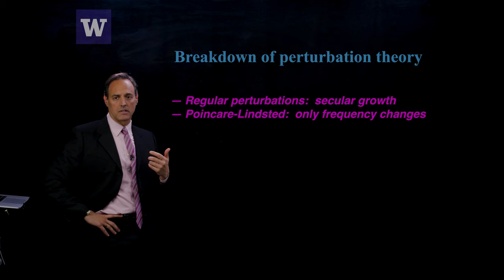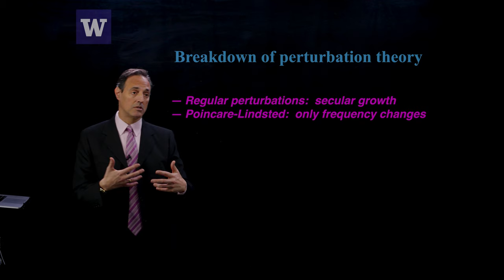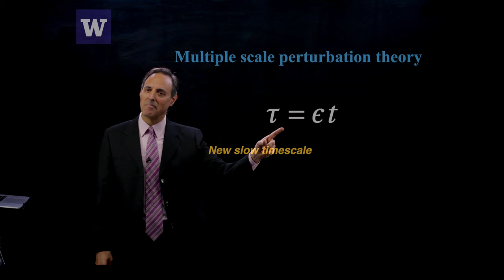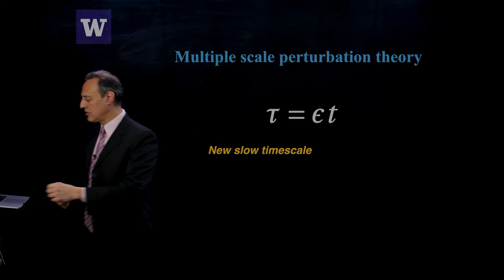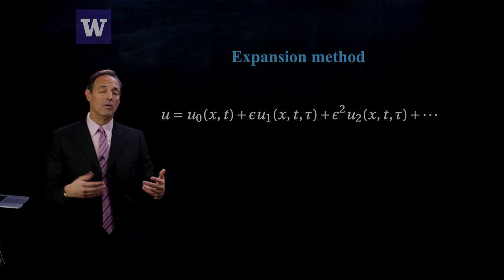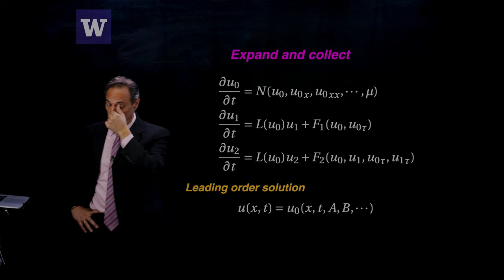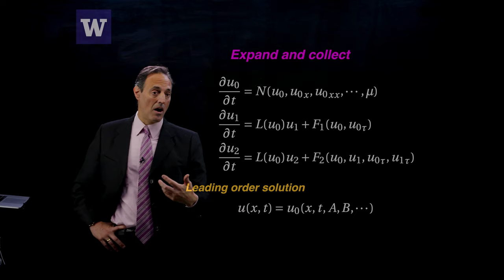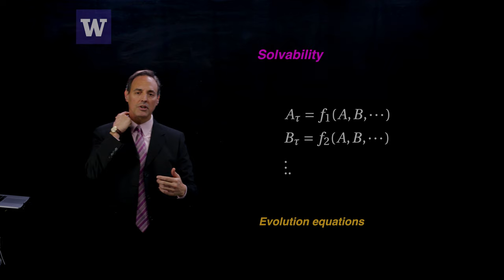Multiple-Scale Expansions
This lecture is part of a series on advanced differential equations: asymptotics & perturbations.  This lecture introduces the multiple-scale expansion method to study nonlinear dynamical systems, focusing on its general use over Poincare-Lindsted and regular perturbation expansions.